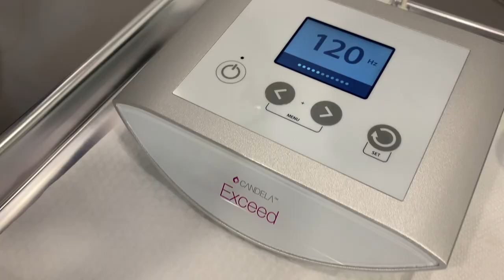Facial Laser Treatment | Fading Acne Scars Review Part 2 | Clear & Brilliant | Sharlene Radlein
Hey guys! It's been a long time coming for part two of my Acne scar removal using Clear and Brilliant. Thanks so much, for being patient. This year has been quite a ride. Below is the list of products I used this entire year. Also, be sure to mention SHAR10 for a discounted rate on your next facial.

We also did a  Microneedling treatment using the machine by Exceed.